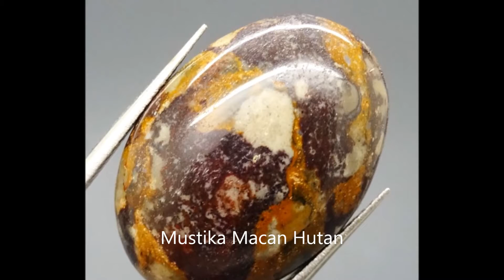Mustika Macan Hutan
Mustika Macan Hutan merupakan mustika yang memiliki corak dan motif yang unik dan langka. Mustika ini memiliki getaran energi khusus yang terjadi secara alami tanpa rekayasa manusia. Mustika ini bukanlah mustika isian atau mustika asmaan sangat cocok digunakan siapa saja.

Khasiat Manfaat Bertuah Mustika Macan Hutan Insya Allah untuk memiliki khodam berwujud macan, khodam perewangan, memudahkan memikat hati, menundukan sukma, pagar gaib, penangkal serangan khodam jenis apapun, khodam penangkal gangguan gaib, aura wibawa dan kharisma.

Produk Jenis ini bernama Batu Akik Pamor Loreng Macan Hutan.
Produk jenis ini ditemukan Tahun 1548.
Tingkat Kekerasan 6.5-7 Mohs.
Ukuran Batu : 27 x 19 x 8 milimeter.
Stok Produk Mustika Macan Hutan 1 buah.
Asal Usul Mustika Macan Hutan dari Penarikan Gunung Keramat.

Mendapatkan Bonus Minyak Pusaka untuk Perawatan Mustika Macan Hutan
Jika Berminat Dengan Produk Ini Sebutkan Pada Admin Kode Produk : A2287.

CALL CENTER
Pusaka Dunia / Dunia Pusaka
PIN BBM : PUSAKA
Line : pusakadunia
WeChat : pusakadunia